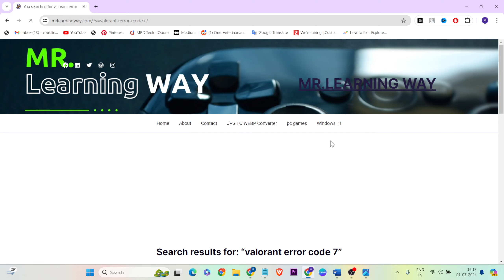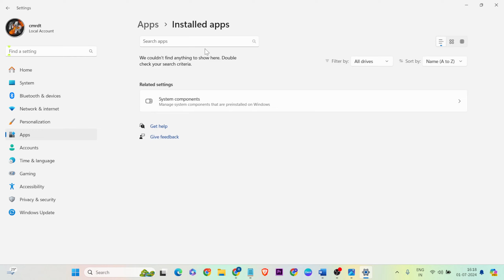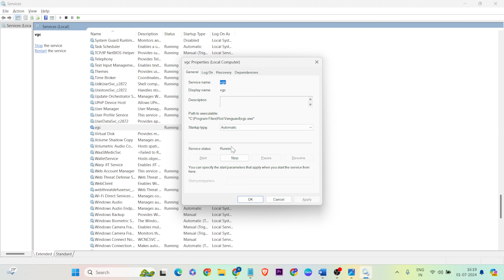How to Fix vanguard has blocked the following file from loading on your system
In this video i'm showing and making you for vanguard has blocked the following file from loading on your system

00:00 |Introduction
00:15 Allow Apps Valorant
00:30 Vanguard uninstall
01:00  VGC